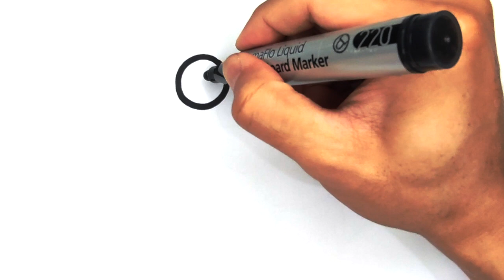💙Easy Crab Drawing | Bolalar uchun oson chizish | Easy Step by Step Drawing for Kids💕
Learn How to Draw a Crab Easy | Cute Drawing | Easy Crab Drawing | Bolalar uchun oson chizish | Dessin facile pour les enfants | |孩子們簡單繪畫

الرسم للأطفال ، балдарүчүнсүрөттартуу, 아이들을위한 그림, çocuklariçinçizim, рисунокдлядетей , drawingforchildren , балаларғаарналғансурет , үйдің суретін салу , drawpictureozbek , сурет бояу , bolalar uchun rasm chizish , rasm chizish , сурет салып уйрену , cute draws , үйдің суретін салу